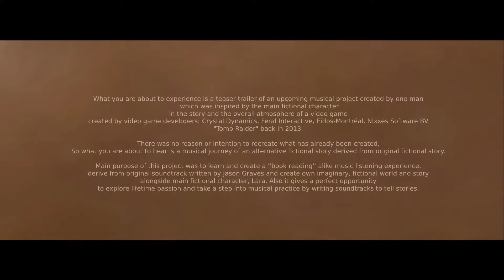''LARA'' Musical Project Announcement Teaser Trailer 2022 by Andrius Zamba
I want to present my most difficult musical project "LARA", which required the most energy knowledge , time and creativity out of me to write it.

Description:

What you are about to experience is a teaser trailer of an upcoming musical project created by one man which was inspired by the main fictional character in the story and the overall atmosphere of a video game
created by video game developers: Crystal Dynamics, Feral Interactive, Eidos-Montréal, Nixxes Software BV "Tomb Raider" back in 2013.

There was no reason or intention to recreate what has already been created,
So what you are about to hear is a musical journey of an alternative fictional story derived from original fictional story.

Main purpose of this project was to learn and create a ''book reading'' alike music listening experience, derive from original soundtrack written by Jason Graves and create own imaginary, fictional world and story alongside main fictional character, Lara. Also it gives a perfect opportunity to explore lifetime passion and take a step into musical practice by writing soundtracks to tell stories.

Sincerely,
Andrius Zamba

Created by Andrius Zamba